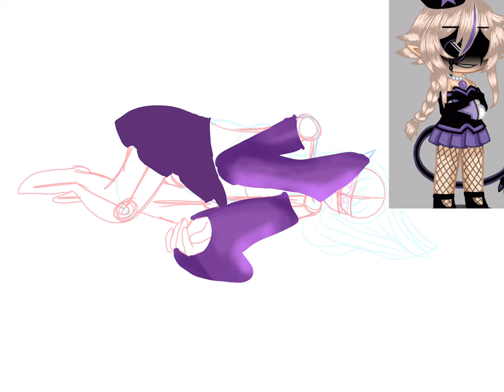Drawing with no line art/ painting style